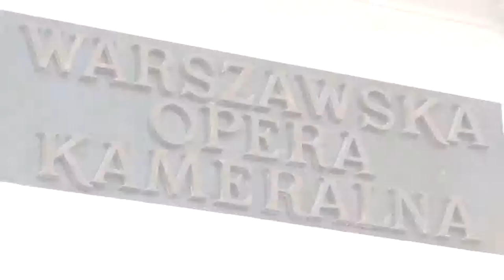III Gala Kobiet Sukcesu Mazowsza 2013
26 kwietnia 2013 odbyła się w Warszawie III Gala Kobiet Sukcesu Mazowsza.
Uhonorowano wybraną przez kapitułę Złotą Dziesiątkę Kobiet Sukcesu Mazowsza 2013. Główną laureatką została Joanna Radziwiłł, psycholog, prezes Fundacji Św. Jana Jerozolimskiego. Statuetkę Kobiety Sukcesu Mazowsza, nagrodę specjalną od Międzynarodowego Forum Kobiet otrzymała Prezydent Warszawy Hanna Gronkiewicz-Waltz. Nagrodę pań dla mężczyzny, statuetkę Duża Buźka, otrzymał aktor i dyrektor Teatru Kamienica w Warszawie Emilian Kamiński. Więcej na stronie